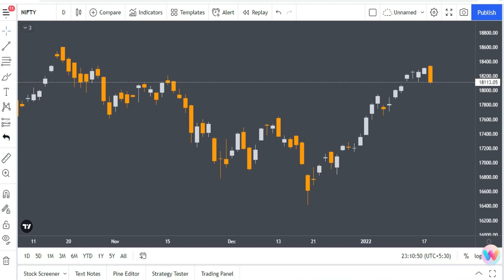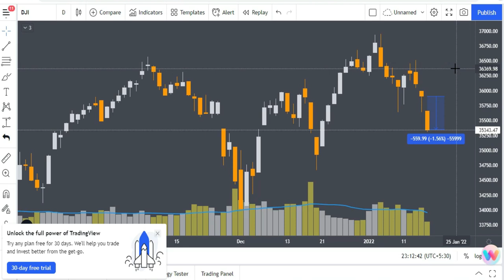कल होगा Nifty Crash | Stock Market News | Stocks Bazaar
Gadgets Used : -

Our Mic : -

Our Camera : -

Our Laptop : -

Our Tripot : -

Gaming Headphone : -